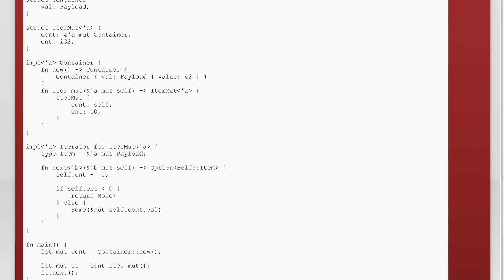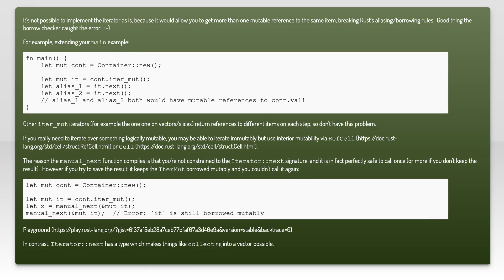How do I implement a container with support for a mutable iterator?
rust: How do I implement a container with support for a mutable iterator?

Related to: rust, lifetime, borrow-checker